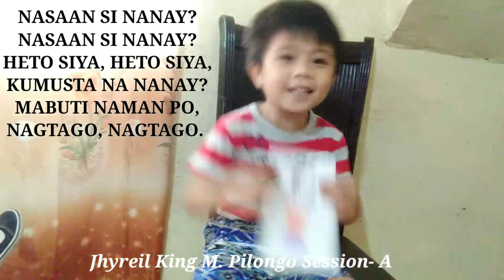NASAAN SI TATAY || KING AND QUEEN TV